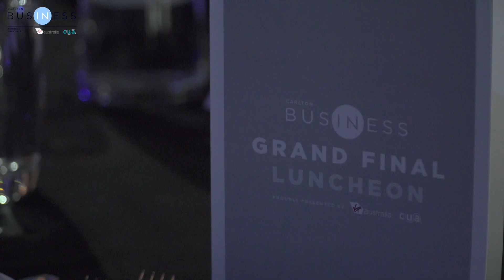Carlton IN Business | 2018 Grand Final Luncheon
Carlton IN Business (CIB), proudly presented by Virgin Australia and CUA, is a structured program designed to integrate the Carlton network; to cultivate relationships and most importantly, facilitate real opportunities for your business. Carlton IN Business offers you and your organisation unprecedented access to the extraordinary reach of the Carlton network.